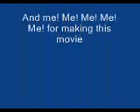Mario sunshine bloopers season 1 ep. 2:a Skydivin' flashback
50 views! Thanks guys!

Mario shows a flashback!